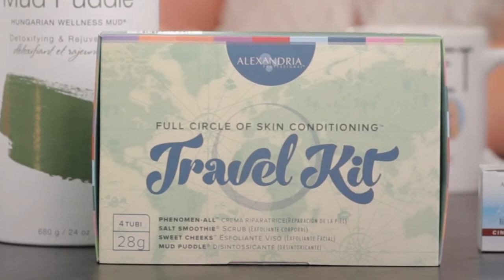Sweet Topic 48: Stocking Stuffers!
This week’s throwback Sweet Talk is all about stocking stuffers and what to get this holiday season! Learn about all of our favorite products and go shopping!

All Alexandria Professional products are vegan, cruelty-free, and gluten-free.